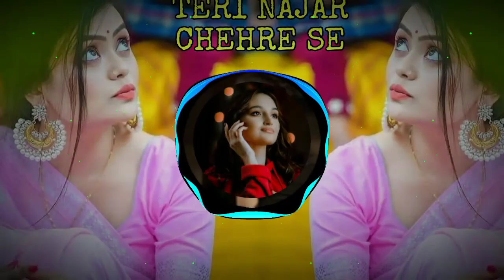TERI NAJAR CHEHRE SE AB MERE HATE NA { TAPORI MIX 2023 } REMIX BOY R U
REMIX BOY R U___________

Full watching this video